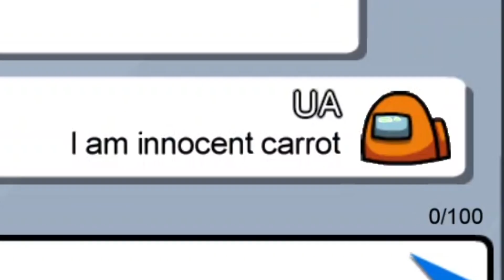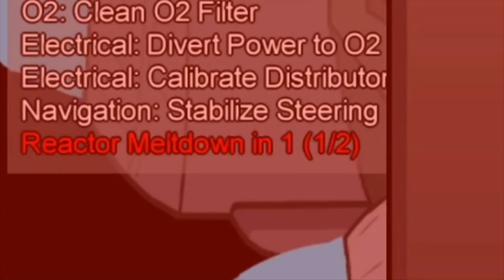🔥 Among Us ( Worst Situations ).....😭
Hey Hey Hey Guys. 😉

🔥 Please Hit a Like on my this video.

- Play Among Us

🎈 I don'think mine this video is good.
So, Please don't unlike the video.

OK BYE